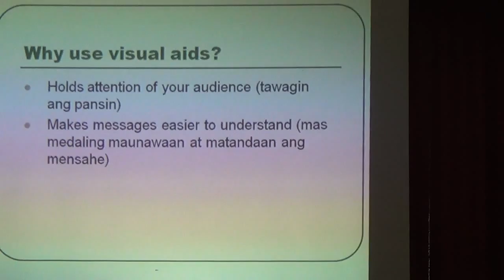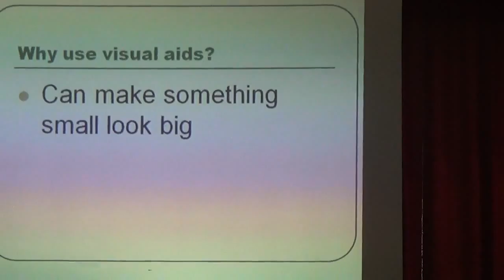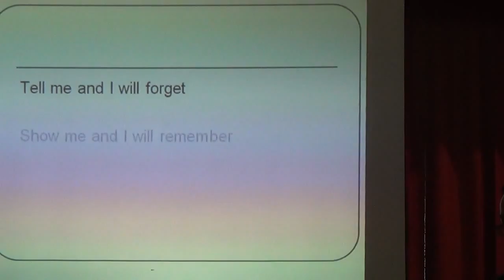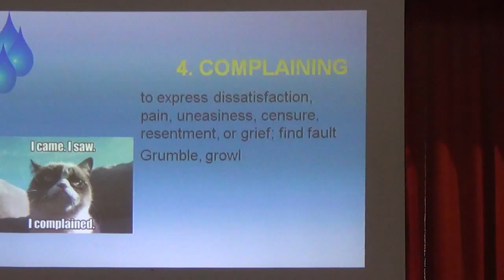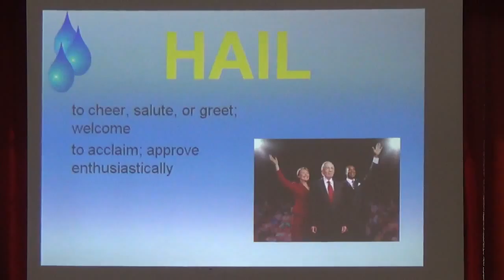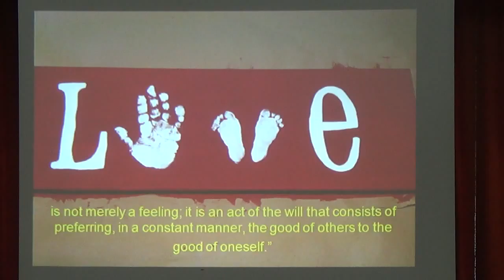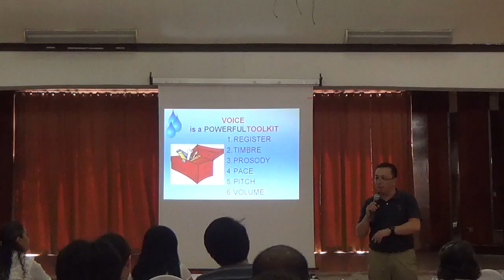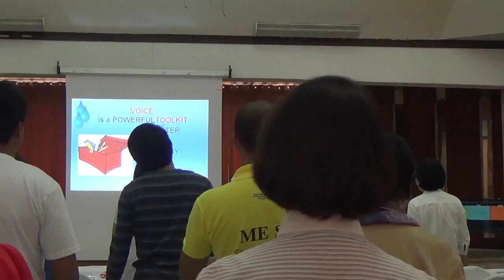03052015 TB 9